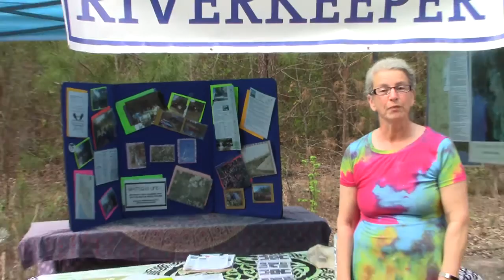Welcome to the booth @ WWALS Booth 2020-03-21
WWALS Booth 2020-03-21